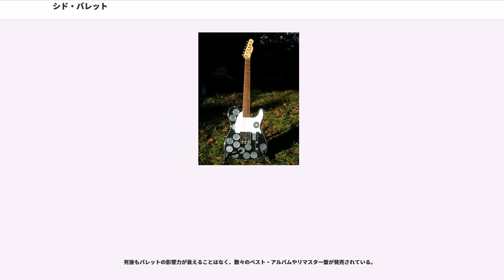シド・バレット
ピンク・フロイドのメンバー

シド・バレット（Syd Barrett、1946年1月6日 - 2006年7月7日）は、イギリスのミュージシャン。プログレッシブ・ロック・バンド、ピンク・フロイドの初期の中心メンバー（ヴォーカリスト兼ギタリスト）であったことで知られる。本名はロジャー・キース・バレット（Roger Keith Barrett）。

1967年にピンク・フロイドの一員としてデビューするが、薬物中毒および精神病で体調を崩しバンドを脱退。1968年以降はソロとして活動するが、1972年より後はミュージシャンとしては引退状態になった。共感覚であることが独特の感性を持つ作品として表れ、ピンク・フロイドはもちろんデヴィッド・ボウイを始め数多くのアーティストに大きな影響を与える。ピンク・フロイドの残されたメンバーにとっても、天才的な才能で自分達を導いてくれたにもかかわらず、業界や社会に馴染めず、精神を病んで去っていったバレットの存在が心に重く残り続け、全盛期の彼らの作品が圧倒的に深いテーマ性を持つ一因となったと言われる。2006年7月7日、糖尿病に起因する合併症のため60歳で死去。

ケンブリッジの中流階級の家庭に生まれる。教育熱心で音楽に理解のある両親の下で幸福な幼少期を送る。ニックネームである「シド」は13歳の頃に地元のジャズバンドでプレイしていたミュージシャンの名前に由来するといわれる。また、後にピンク・フロイドで共に活動するロジャー・ウォーターズとは子供の頃からの友人であった。

画家を志望し、1964年にロンドン芸術大学のキャンバーウェル・カレッジ・オブ・アーツに進学。並行して音楽活動にも強い関心を持ち、ウォーターズらと共にピンク・フロイドの母体となるバンドを結成。作詞、作曲、ギター、ヴォーカルを担当して、グループを牽引する。1965年頃からロンドンのアンダーグランド界でその名を広め、多くのアーティストとも親交を持つ。その一方で、この頃から過剰なドラッグ摂取の傾向があった。

1967年にピンクフロイドがメジャー・デビューすると、その端正な容姿と斬新な音楽性でバンドを成功へと導いた。しかし、成功にともなうストレスや麻薬（LSD）中毒が原因で精神のバランスを崩してしまう。しだいにレコーディング中や公演中にも奇行を繰り返すなど、音楽活動へも影響が及ぶようになった結果、1968年にバンドを脱退する。
1970年、ピンク・フロイドのメンバーやソフト・マシーンの協力を得て、ソロ・アルバム『帽子が笑う…不気味に』を発表。これが全英トップ40にランクインするヒットを記録し、EMIはすぐさまセカンド・アルバムの制作を指示する。そして同年、2作目『その名はバレット』を発表。これらの作品から、バレットは最初のサイケデリック・フォークのアーティストと見なされている。いずれの作品も正常な精神状態で録音されたものではなく、ポップかつ眩惑的なサウンドに相反して危機的な雰囲気を漂わせている。

その後も新作の制作が計画されたが、精神の荒廃はそれを許さないところまで進行していた。バレットが最後に公衆の面前に現れたのは、1972年に新たに結成したバンド、スターズとして数回のライヴをしたときである。ほどなくしてバンドを辞め、ガールフレンドと共に故郷のケンブリッジへと帰った。その後も熱烈なファンからの要望で、様々な音源がレコード化されてきたが、いずれも納得のいく形の作品ではなかった。1988年には未発表音源を集めた編集盤『オペル』が発表された。

70年代半ばからは、完全に実家に引き篭もってしまう。以後、精神病に苦しみながら、かつての作品からの印税収入と生活援助を糧に隠居生活を送った。晩年になっても、パパラッチなどにその変わり果てた姿を捉えられることが何度かあったが、ミュージシャンとして復帰することはなかった。最晩年は極度の鬱病が発症してしまう事から、ピンク・フロイドのメンバーとの面会は許されず、糖尿病の合併症から失明寸前にまでなっていたといわれる。

死後、実妹がバレットのケンブリッジでの生活についてサンデー・タイムズのインタヴューに答え、その中でシドの精神病は過度に強調されていることが示唆されていた。また、美術史に関する研究書の執筆に傾注していたことや、地元住民と大変友好的な関係を...